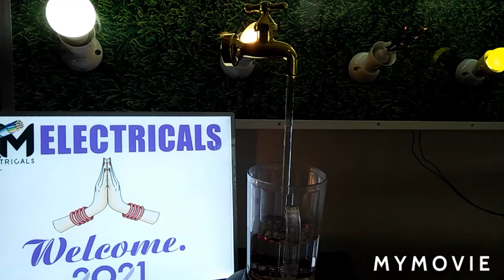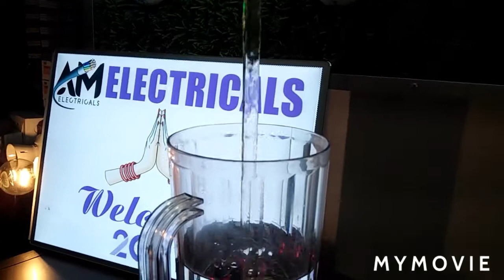Science and Technology -Magic Tap